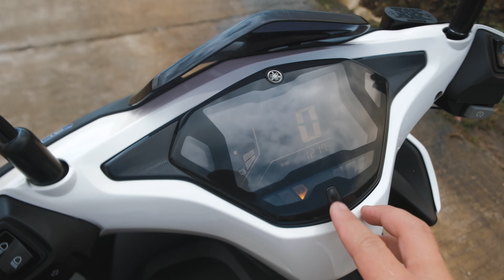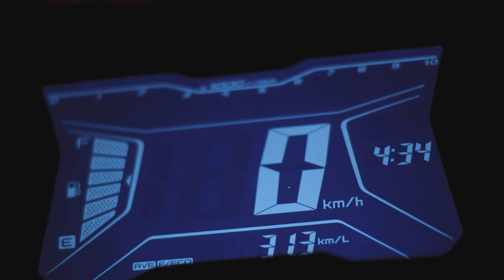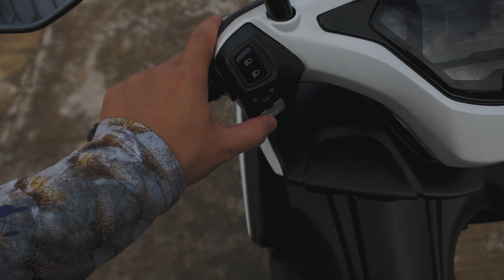🔴Aerox S 155 2020 - Full Review🔴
Actual Review of Yamaha Aerox 155 Starts: 2:08

Finally, after clocking around 1,200KM on our Aerox S 155. I can give it a decent review. Here's my thoughts and my personal experience on my Yamaha Aerox S 155 after using it for quite some time now.

I have finished my 1st PMS after only 500kms and did some calibrations to suit my riding style.

In this review we will tackle the Handling, The Acceleration and Top speed, The Braking system and some features and functions. So please watch till the end of this Yamaha Aerox S 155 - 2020 Full Comprehensive Review.